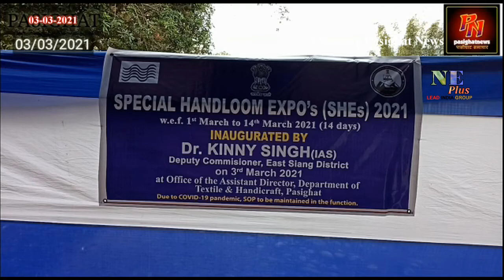Pasighat Handloom & Handicrafts EXPO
Special Handloom Expo was organised at Pasighat on 3rd March 2021 where the local participants and others took active part and the main motive was to encourage the local entrepreneurs to sell their products in the market beside the training provided the department Handloom and Handicrafts, Govt. of Arunachal Pradesh